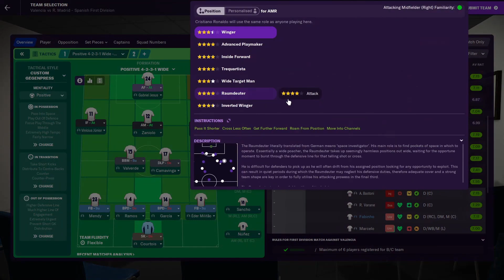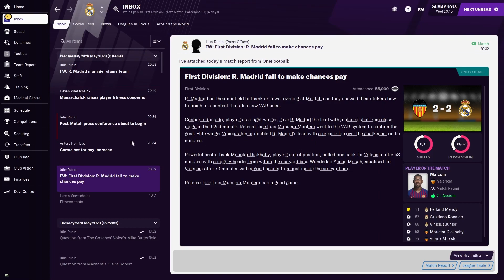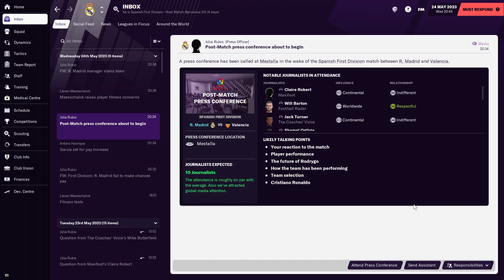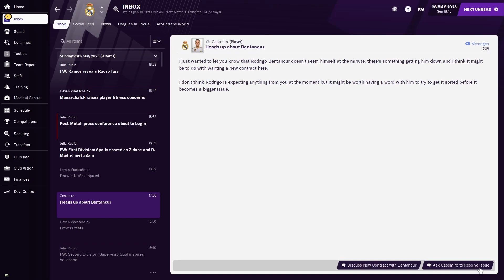SERIES FINALE! | #42 | Real Madrid FM21 | Football Manager 2021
Welcome to the official Football Manager 2021 Real Madrid FC Save! The series where we are taking charge of one of the biggest clubs in the world to begin our road to winning everything! The challenge for this series is to win every possible trophy as Real Madrid manager. That means the Spanish La Liga Santander, the Supercopa de España, the Copa del Rey, the UEFA Super Cup, the FIFA Club World Cup and The Champions League (hopefully we don't have to play in the Europa League). However, we only have 3 seasons to complete the challenge so every year counts and every player, signing and sale will make a difference. We start the series with amazing players like Hazard, Sergio Ramos, Modric, Kroos, Benzema, Varane and many more even without Cristiano Ronaldo. If you're new to Football Manager 2021 it is basically a way better version of FIFA 21 Career Mode!

In episode 42 we finish the 3rd season of the FM save with the series and season finale in our last two games of the La Liga season against Valencia and FC Barcelona. Can we win the El Classico and be crowned champions?